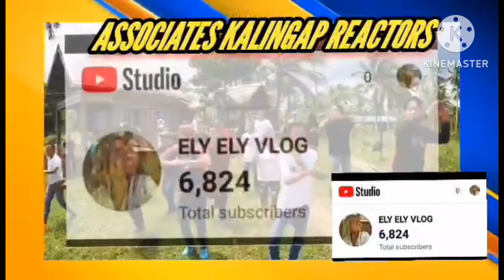ep.02 Loving..never forgetting..\@KalingapRabOfficial \@valsantosmatubang541 \@AteEdnaVlogs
buhayofw pinoyabroad reaction kalingaprab valsantosmatubanglatest teamkabalikat teamkalingap rpmaxvlogs julypaunil teamrochelle @victoriamixvlog , marami pong Salamat sa patuloy nyo pong pag suporta sa aking mga video post reaction at patuloy po nating suportahan ang lahat NG kalingap humanitarian vlogger mabuhay po tayong lahat at may God bless us all..